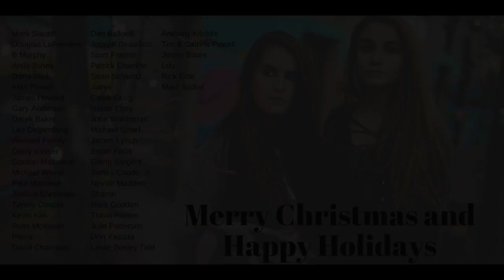O Come, O Come, Emmanuel - music video by Neoni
Neoni posted this song on their YouTube in 2017
Enjoy your Christmas time everyone!